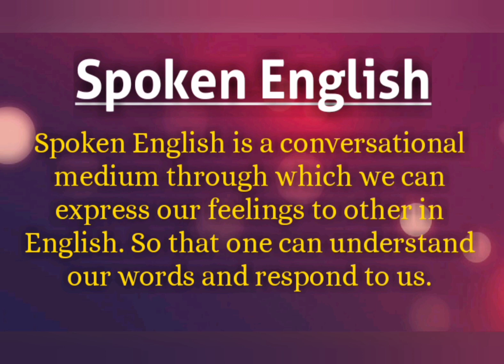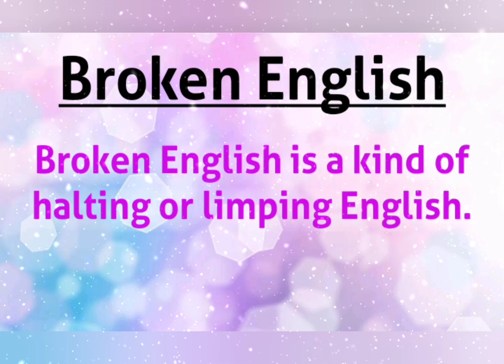Types of English | Iconic Priya | Easy English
Hello guys! Here I am publishing my first video on 'Types of English'. Share this with friends and family beacuse modern life without English is a big zero.